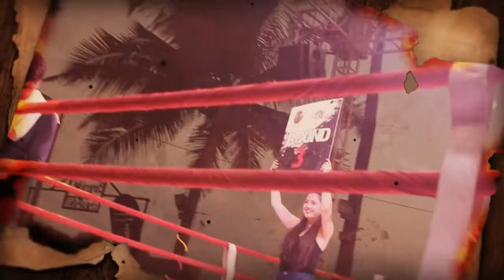The Punch Boxing Championship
The Punch Boxing Championship is sanctioned Boxing series in Asia